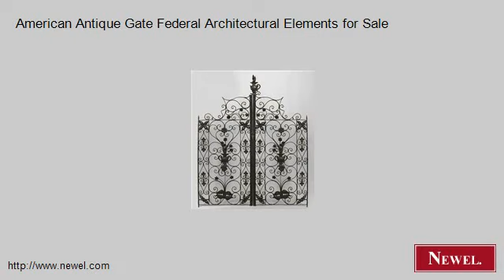American Antique Gate Federal Architectural Elements for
- Newel.com: American Antique Gate Federal Architectural Elements for Sale (Newel Art and Antiques, New York City)